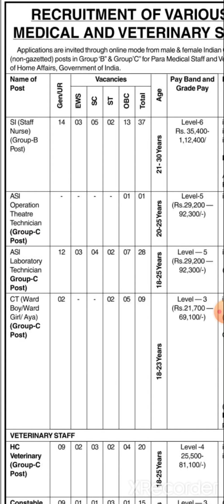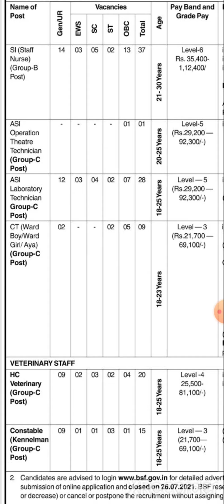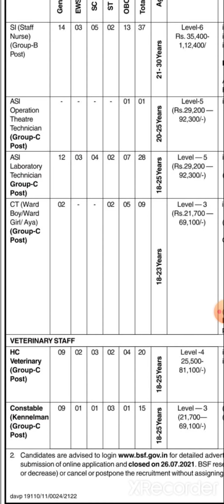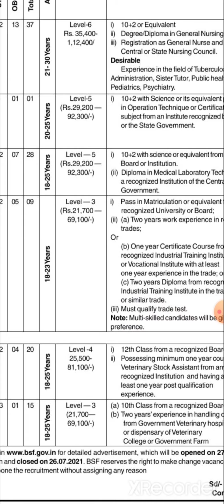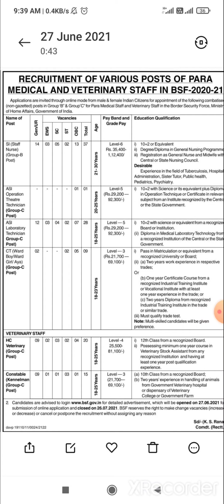BSF Vacancies of Paramedical/Veterinary staff/Nursing staff/ Lab technician/Ot tech/ Ward boy,girl